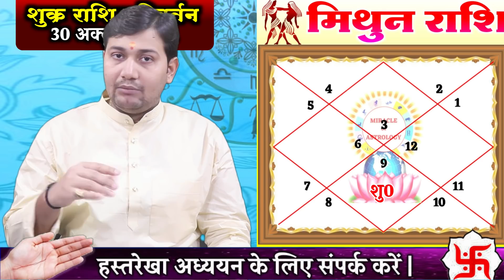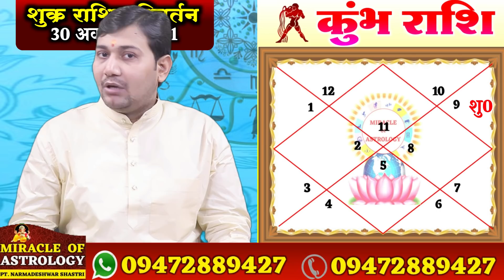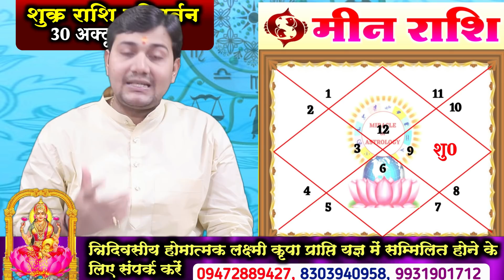30 October 2021 | धनु राशि में शुक्र का प्रवेश | 9 सौभाग्यशाली राशियाँ | मेष से मीन तक हर राशि का...